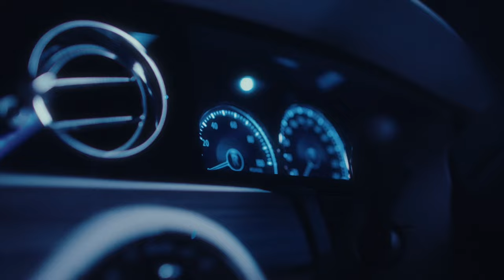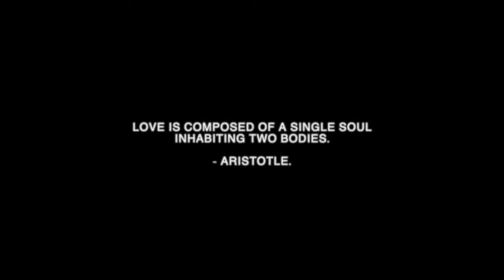David Kamara - Type For Me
David Kamara Performing “Type For Me”